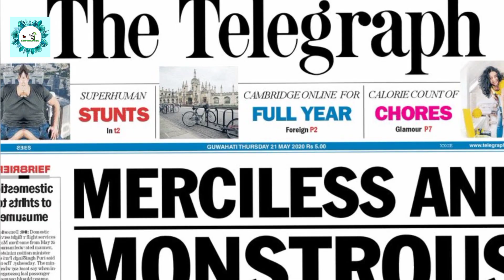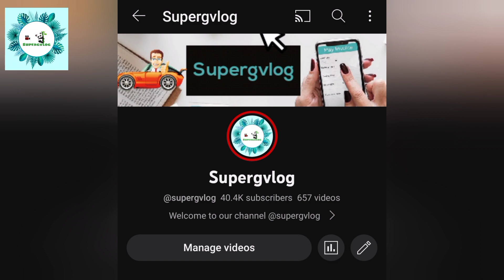Modi Government Take Steps to Get Our Historical Artefacts Back to India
This video talk about will Kohinoor Diamond return to India.